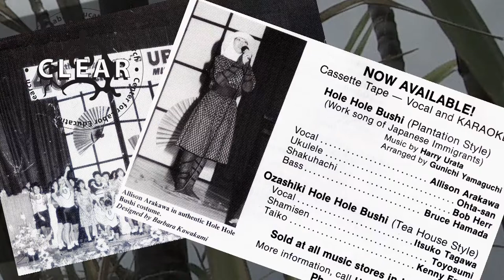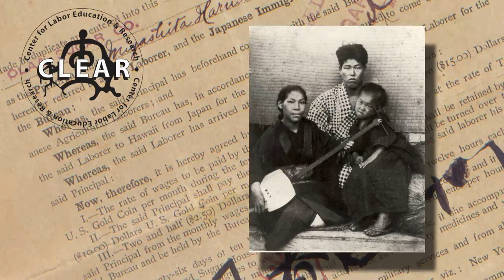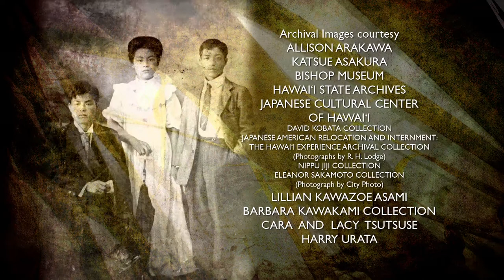Rice & Roses presents CANEFIELD SONGS Holehole Bushi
The Japanese immigrants who worked on Hawai‘i’s sugar plantations in the late 19th and early 20th centuries sang as they worked, creating a Japanese American equivalent of “the blues.” Called holehole (Hawaiian for dried cane leaves) bushi (Japanese for melody or tune), the songs are a record of the workers’ joys, sorrows, and challenges. They provide a fascinating window onto early plantation life. Sugar Plantation history with host Jake Shimabukuro.